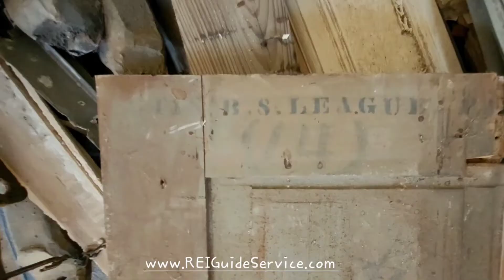League Kempner House. Quick walk.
This home was Built-in Galveston Texas in the late 1800s. Despite having several owners and even a hippie commune living within its walls It still holds a majestic and regal beauty that time and weather have not been able to destroy.

Follow @leaguekempnerhouse to see MUCH more!
This non-profit could use your help to save history, reach out and lend your support.

Of course if you'd like to work with the REAL property expert, you can always reach out.